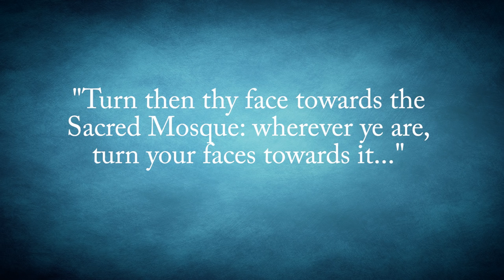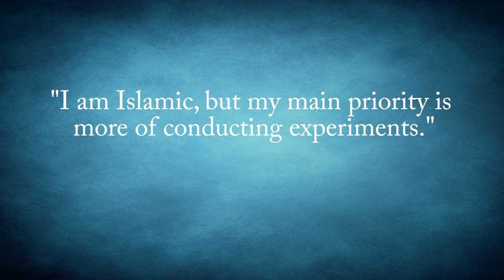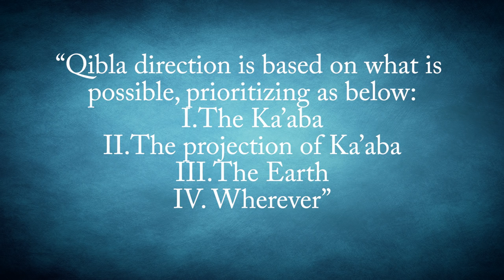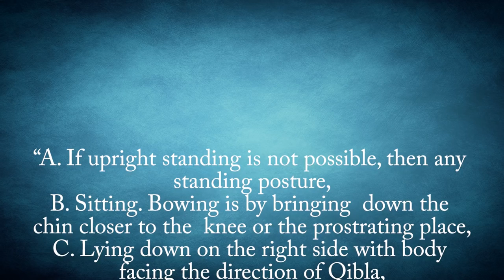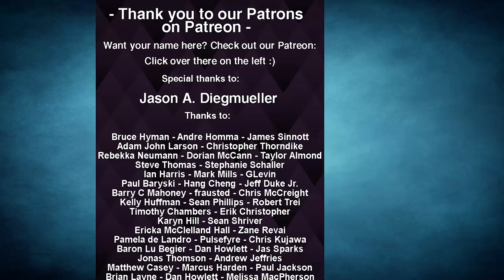How Do Muslims Face Mecca When Praying in Space?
In this video:

The first Muslim person in space was Royal Saudi Air Force pilot Sultan bin Salman bin Abdulaziz Al Saud in 1985 aboard the United States shuttle Discovery. He was followed up by the first Muslimah in space, Anousheh Ansari, who, upon immigrating to America from Iran in her teens subsequently got a degree in electrical engineering and computer science and then, not long after, cashed in her life-savings to co-found Telecom Technologies Inc.